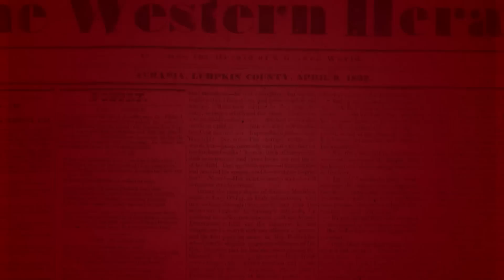Catholic — Headlines — January 24, 2023